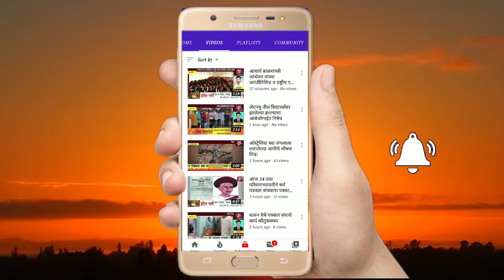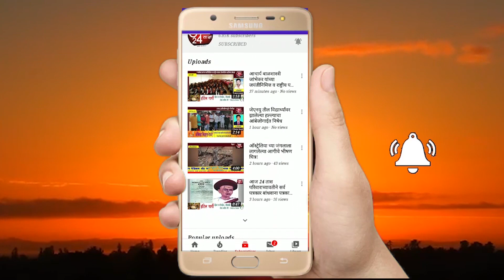जुन्नर तालुक्यात पुन्हा एक कोरोंना रुग्ण संशयित